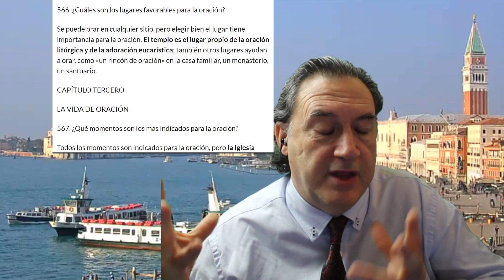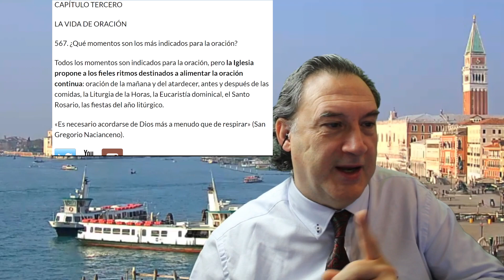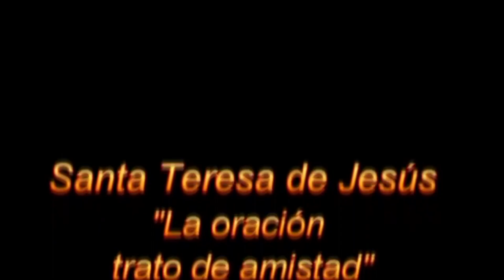Maestros de oración: Santa Teresa de Jesús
Lección 4 sobre la oración con Santiago Mata: los santos como maestros de oración; momentos y lugares para orar. Con una explicación del secreto de la oración en Santa Teresa, expuesta por San Pablo VI.